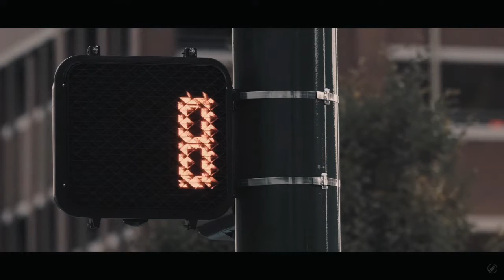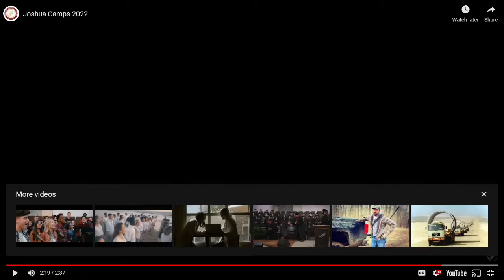Get Real: "Reality vs. Fantasy" Philippians 4:4-8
Bro: Reggie Williams (WCBC)
Get Real Youth Rally Thursday 7:00 p.m. 3/17/2022